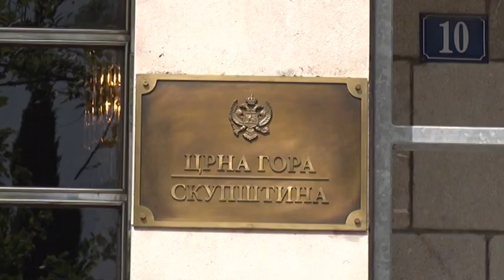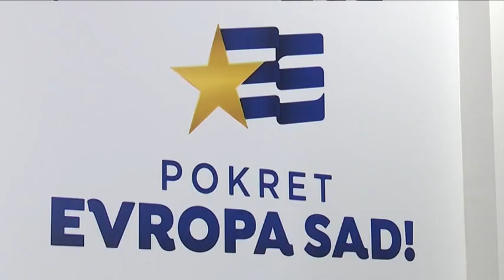VIJESTI U POLA 7 - EVROPA SAD | Vijesti online